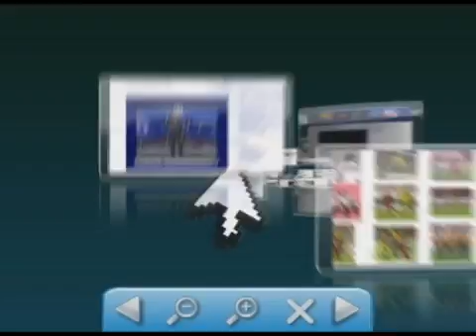Ladrões arrombam sede da Colonia de Pescadores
Ladrões arrombam sede da Colonia de Pescadores 💻Para mais informações, acesse